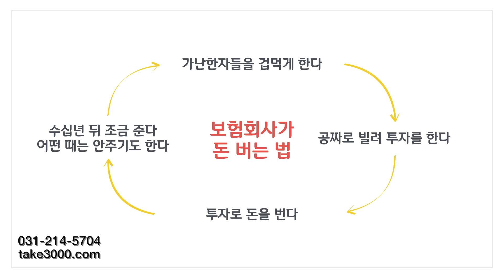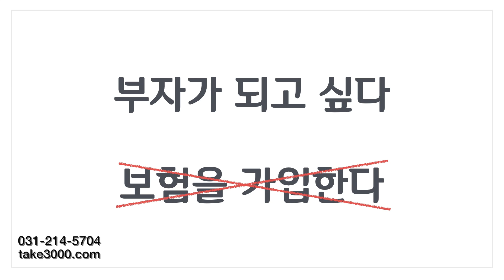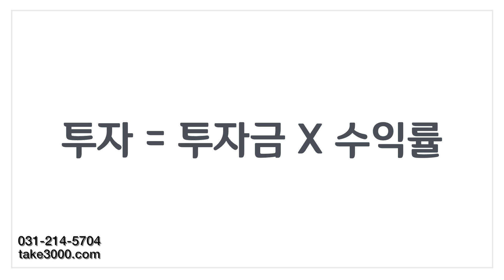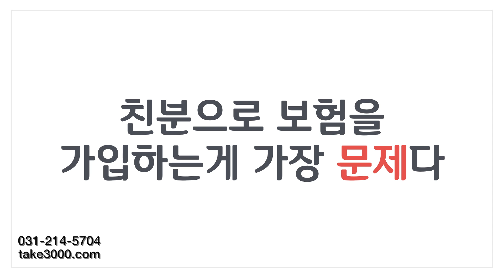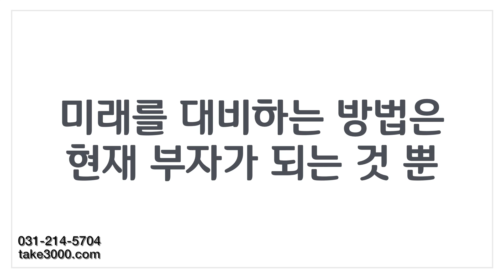당장 보험부터 해지하라